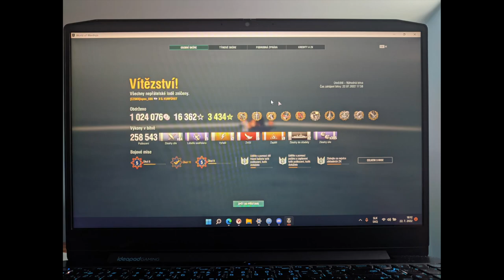G.Kurfurst - komentovaný re-play